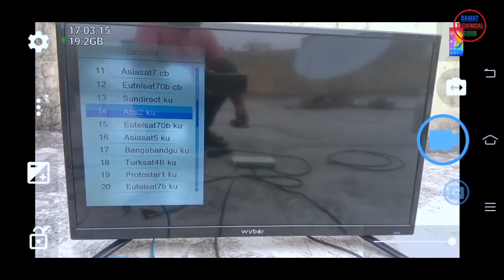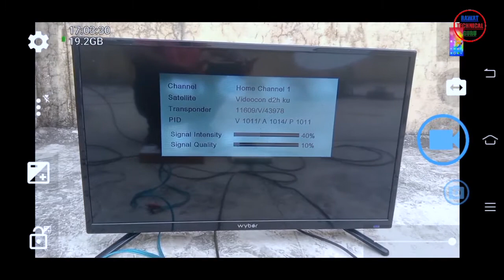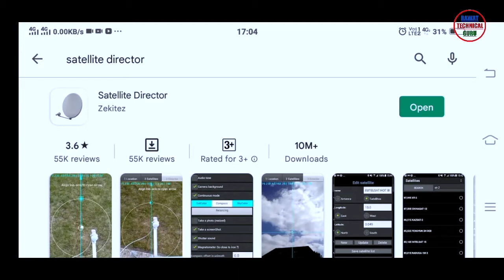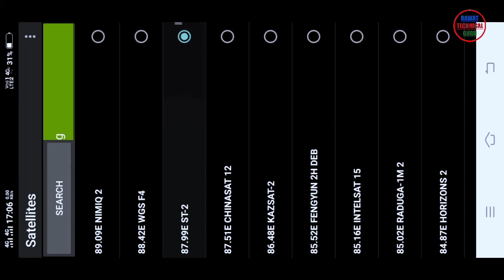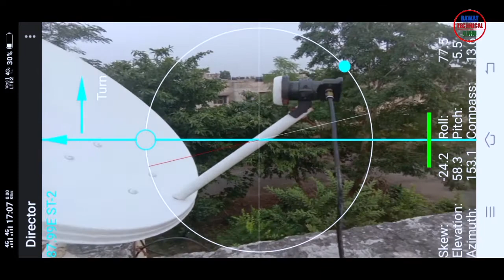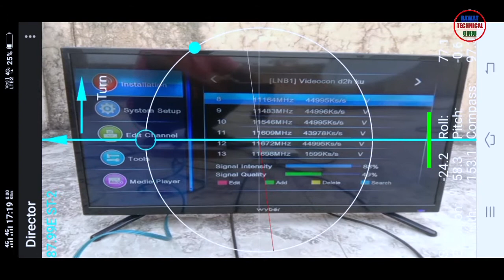Videocon d2h signal setting from android mobile 2022 | How to set videocon d2h signal with mobile ?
Videocon d2h signal setting from android moble 2022 | How to set videocon d2h signal with mobile ?

dosto is video me maine videocon d2h dish ko mobile se set karne ka simple tarika is video me bataya he, jiski madad se bahut hi kam samy me apni dish ko videocon d2h ke angle par set kar sakte ho.

Queries Solved-
1. videocon d2h  dish setting from mobile
2. videocon d2h dish setting from mobile app
3. videocon d2h dish setting app 2022
4. mobile se videocon d2h dish set kaise kare ?
5. videocon d2h dish tv signal setting
6. videocon d2h dish signal problem
7. videocon d2h dish setting kaise kare ?
8. videocon d2h dish setting in hindi
9. how to set dish with mobile phone ?

Best Satellite Db Meter on Amazon-

Solid SF-90 Analog Satellite db meter-

Solid SF-48 Analog satellite db meter-

ERH india satellite db meter-